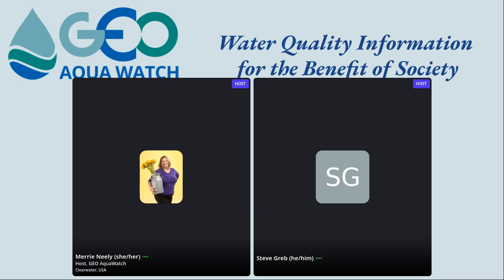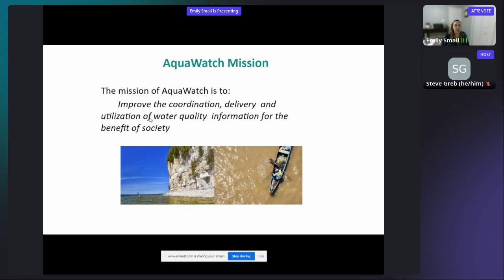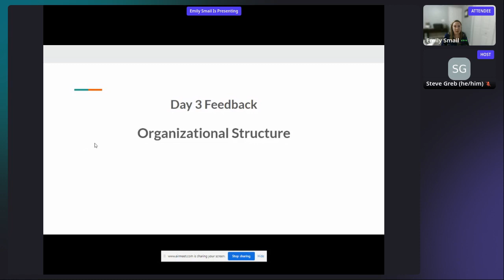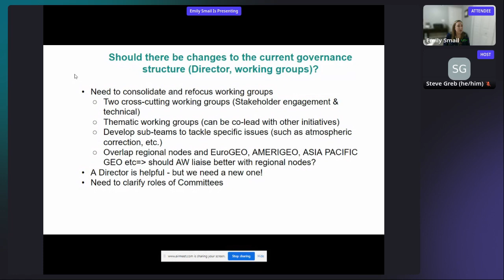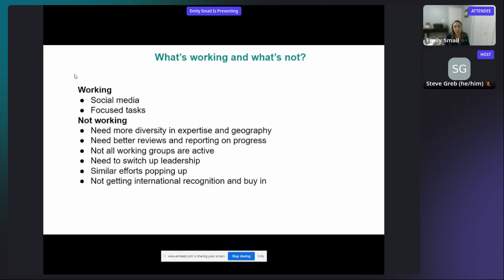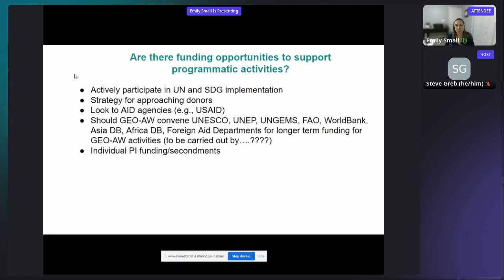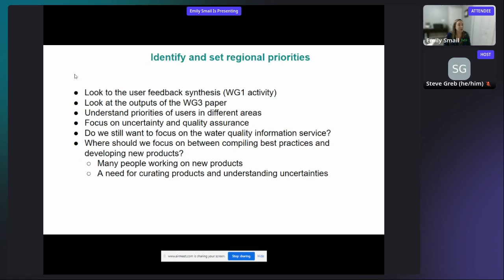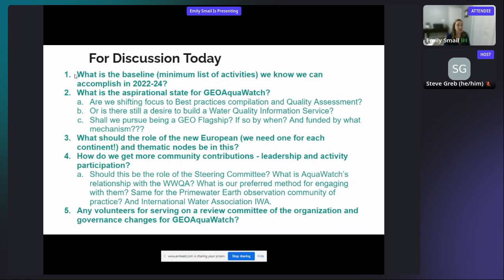Session 11A Community Discussion Future Activities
GEO AquaWatch Biennial Meeting 2022 Session 11A